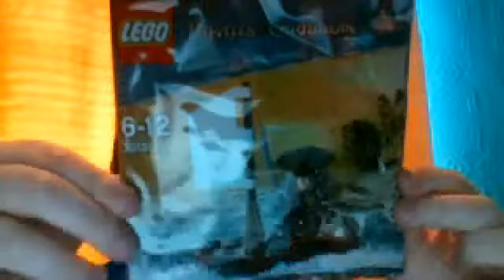Lego polybags in the mail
lego polybags